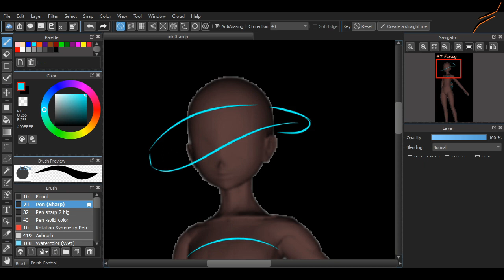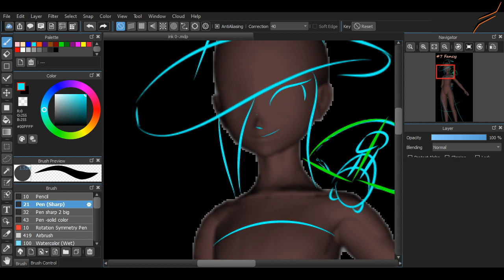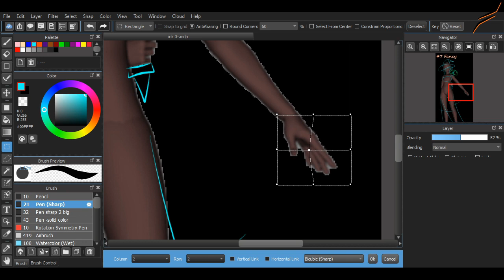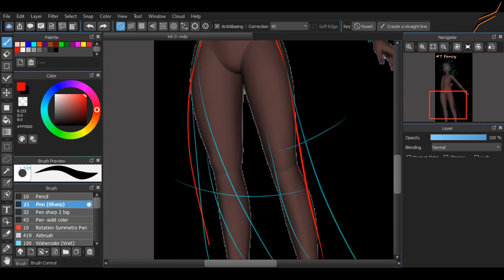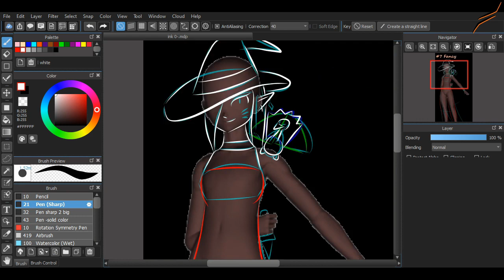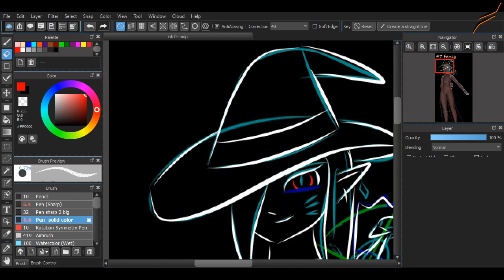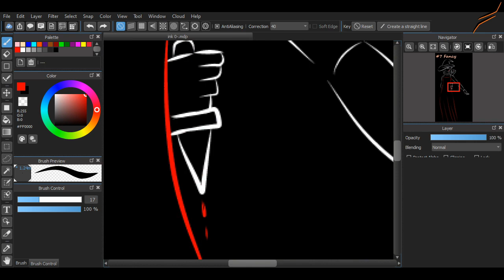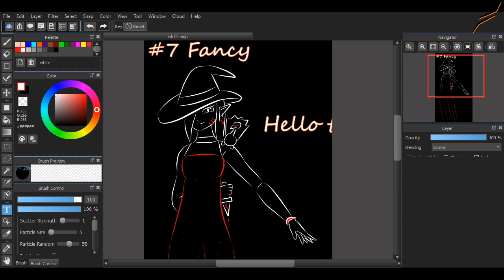7 Fancy-Inktober 2020 -Speeddrawing